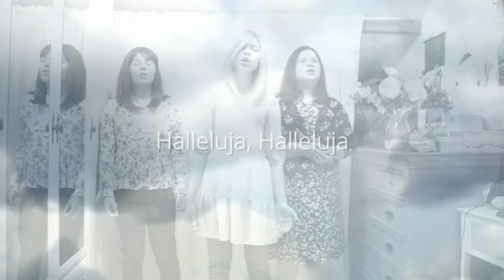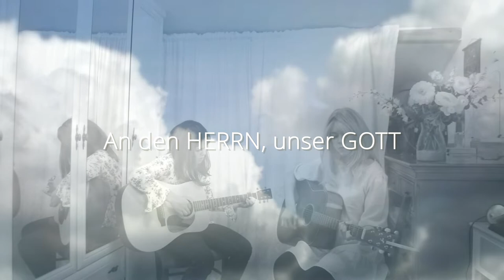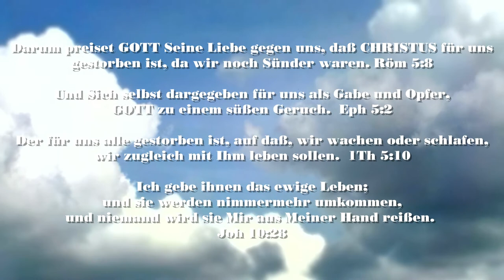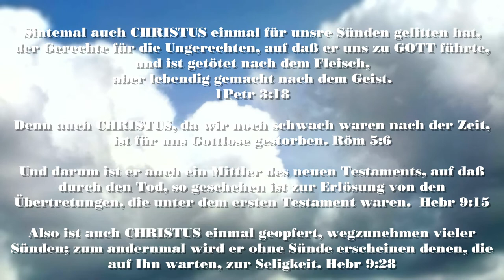Der Allmächtige Herr Herrscht - Les Filles Official Video mit Liedtexten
Halleluja! Jetzt sogar auf Deutsch !!! Gelobt sei unser GOTT, dass Er diesen Song auf Deutsch geschrieben hat! Wir danken dem HERRN noch einmal, dass er uns geholfen hat, diesen neuen Song, der eigentlich schon 2019 geschrieben wurde, zu veröffentlichen. Wir beten alle, dass ihr GOTT mit diesem Song trotz allem anbeten könnt, denn er ist es wert, gepriesen zu werden. Auch ein guter Akustiksong, den man überall mit der Gitarre lernen kann.

Der Allmächtige Herr Herrscht
I
Lasst uns freuen
Und fröhlich sein
Und Ihm die Ehre geben!
Preist GOTT, alle seine Diener
Die Ihn fürchten, klein und groß!

CHORUS
Halleluja, Halleluja
Halleluja, Halleluja
KÖNIG der Könige

II
Preist den HERRN
Alle Nationen
Ihn für immer preisen
Fürchtet GOTT
Ihm die Ehre geben
Und betet nur Ihn an

BRIDGE
KÖNIG der Könige
Und HERR der Herren
KÖNIG der Könige

"The LORD Almighty Reigns" geschrieben von Les Filles am 1. August 2019
Übersetzt ins Deutsche "Der Allmächtige Herr Herrscht" am 14. Juni 2022
Gemastert am 15. Juni 2022
Video erstellt am 15. Juni 2022

Möge GOTT Sie alle reichlich segnen !